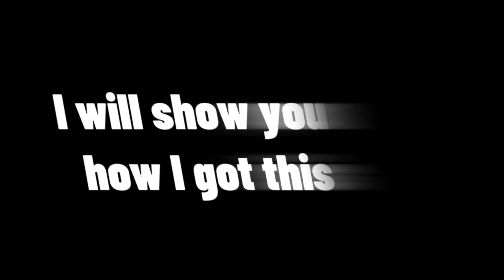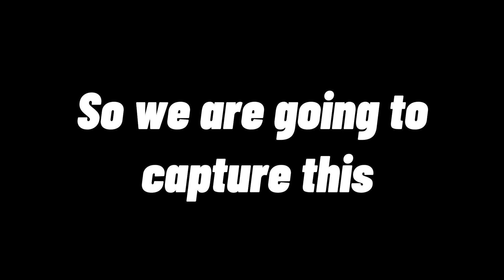How to make a Barlow Lens at home | YellowMan9